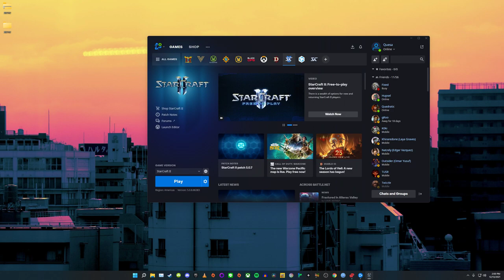StarCraft II 1